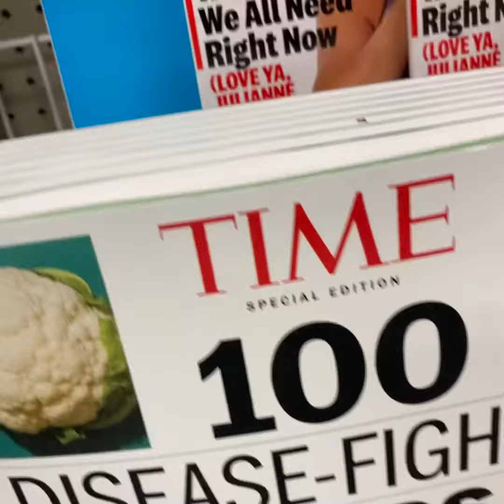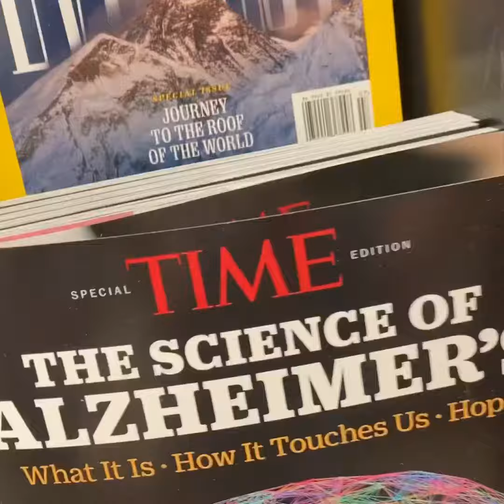Time Magazine..The Search. Part 1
So I’m out looking for the article. It’s been harder than I realized because I I’m finding our special additions, my addition is the general one. I’m still special. International car forest of the last church in Goldfield Nevada.